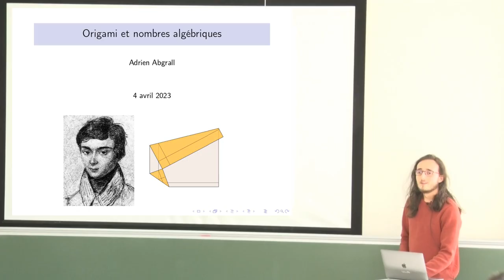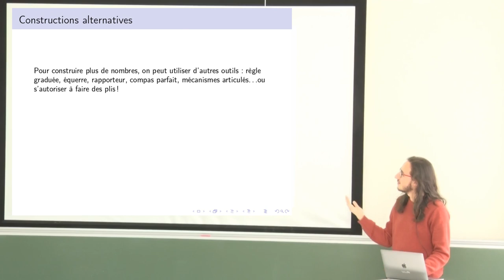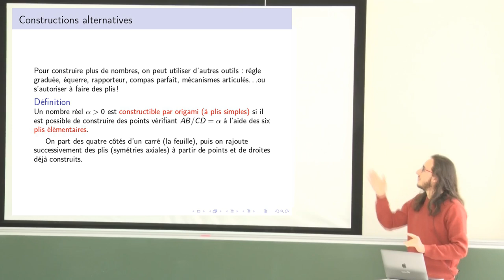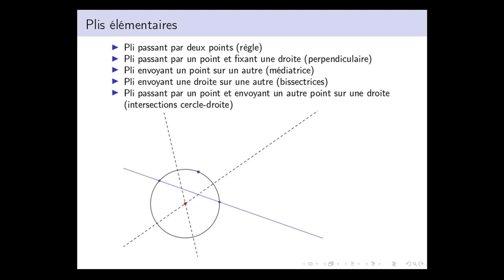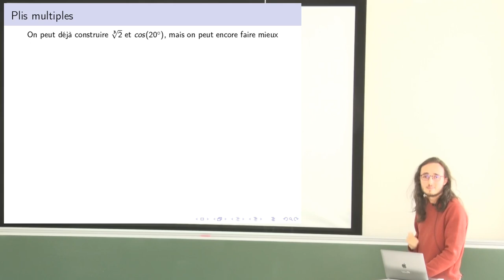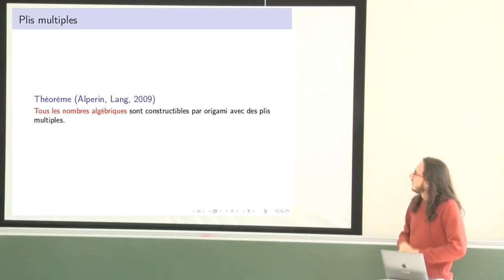Adrien Abgrall - Origami et nombres algébriques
Les constructions à la règle et au compas sont fondamentales à
la géométrie euclidienne du plan telle que nous la connaissons. Mais les
mathématiciens antiques en avaient déjà perçu les limites et ont cherché
d’autres outils pour les enrichir. Je présenterai une méthode moderne
fondée sur les origamis, ou pliages de papier, qui permet un ensemble
surprenamment large de constructions algébriques au vu de la simplicité
de ses axiomes.